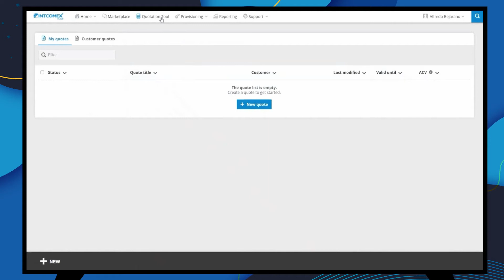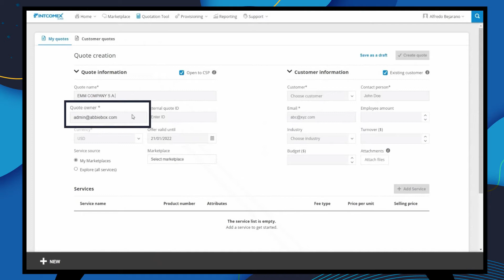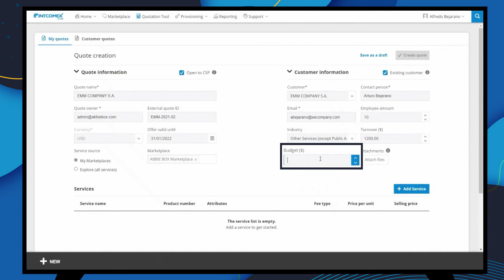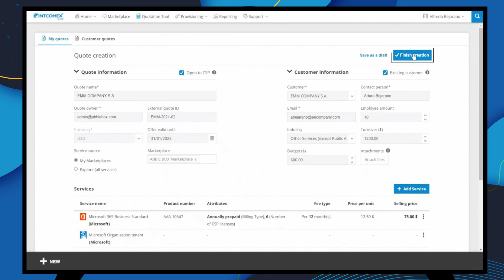Cómo cotizar en Quotation Tool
En este video aprenderás cómo cotizar en Quotation Tool de ICP